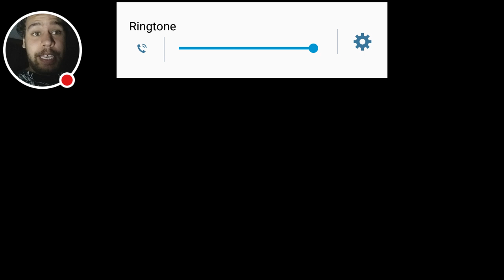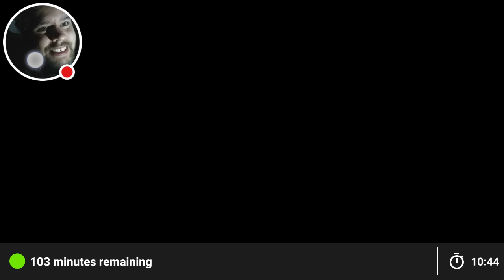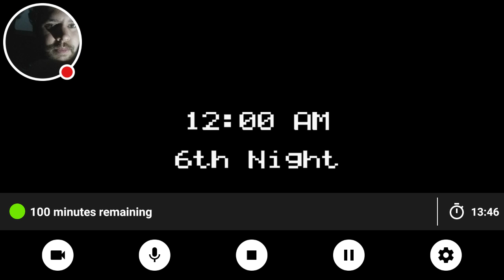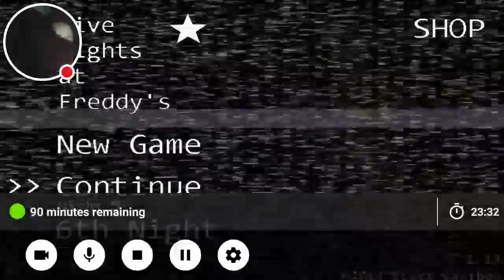ALL HERE IN THE END | Five Nights At Freddy's NIGHT 6 COMPLETE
Welcome back to Freddy Fazbears pizza and back to the terror thats in this place. Freddy is back to stuff me in a suit and its my job to tell him to screw off.